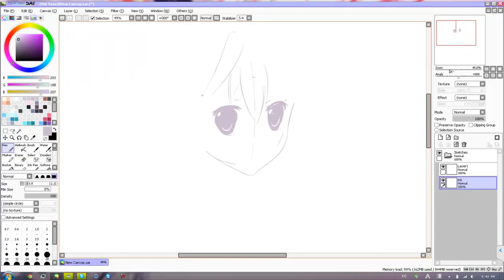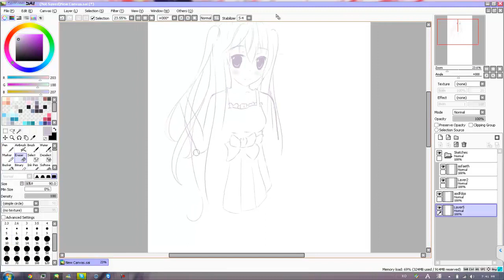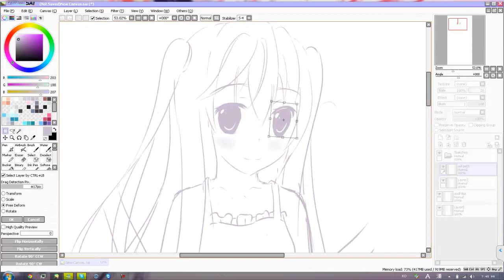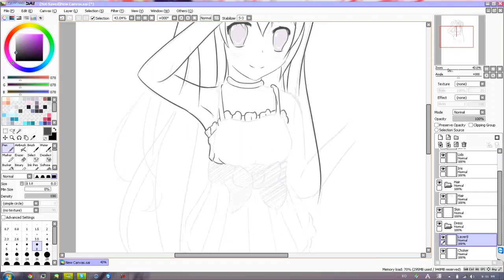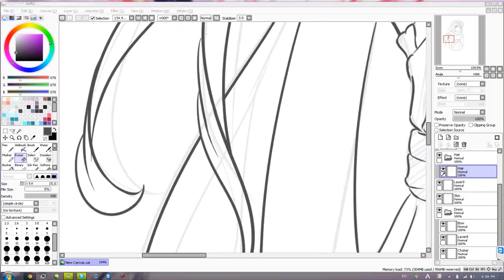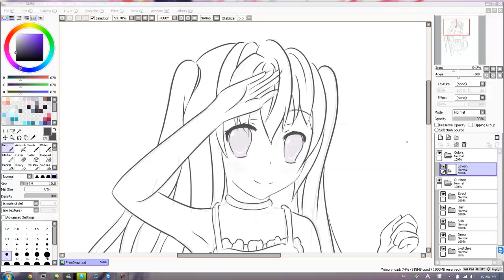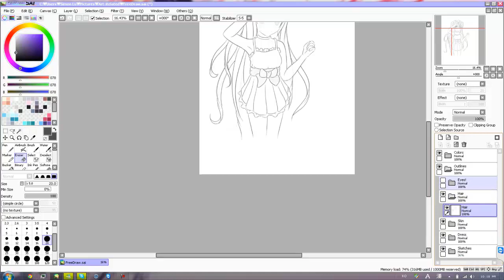[5-24-12] Free Draw - Sketching and Outlining